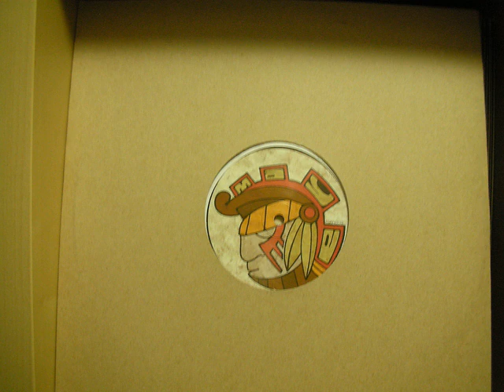Joeski & D'Julz - A night on Clery St